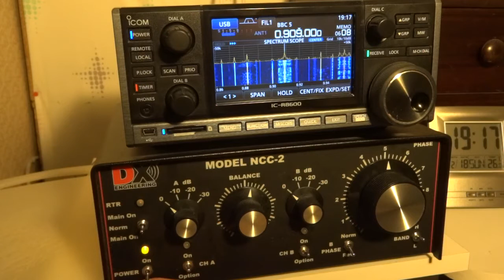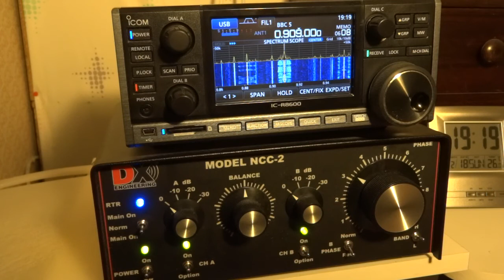Separating one station from others on same frequency with NCC-2 Noise cancelling from DXE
Separating BBC5 from other stations on the same frequency with NCC-2 Noise canceller from DXE. This works best on lower frequencies like medium wave. The Radio is Icom IC-R8600. The antennas are two identical homemade 4m verticals 15m apart on a metall roof.